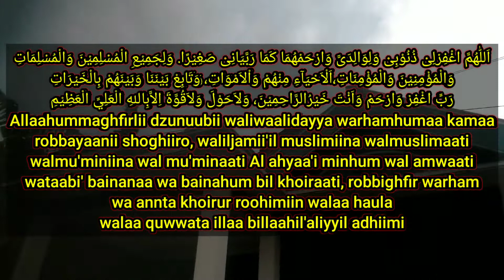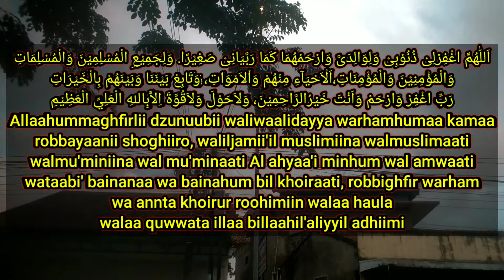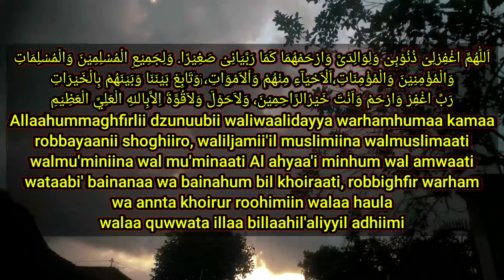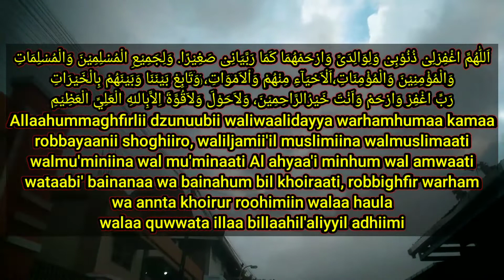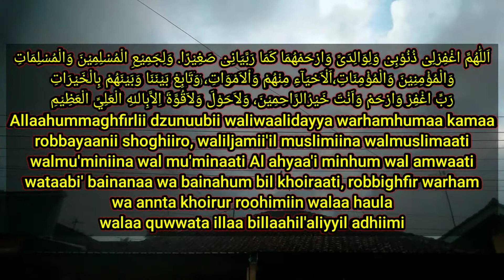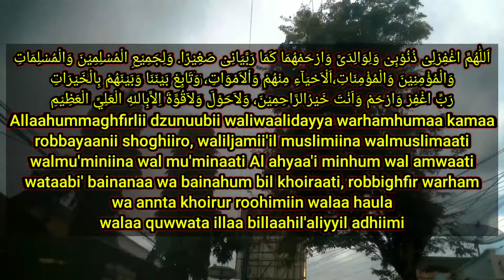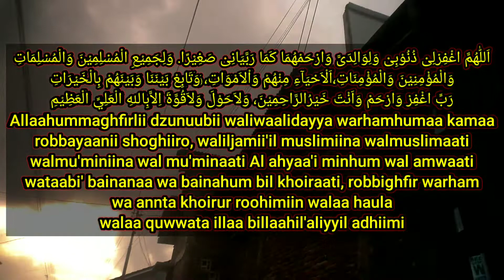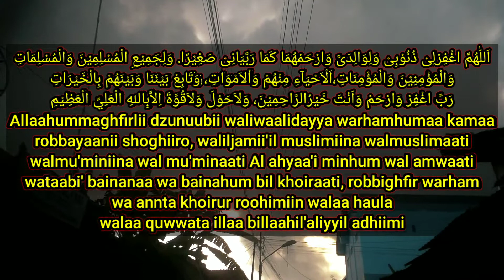Mendoakan Orang Tua Dengan Doa Ini Insya Alloh Maqbul Amin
اَللّٰهُمَّ اغْفِرْلِىْ ذُنُوْبِىْ وَلِوَالِدَىَّ وَارْحَمْهُمَا كَمَا رَبَّيَانِىْ صَغِيْرًا. وَلِجَمِيْعِ الْمُسْلِمِيْنَ وَالْمُسْلِمَاتِ
وَالْمُؤْمِنِيْنَ وَالْمُؤْمِنَاتِ،اَلْاَحْيَآءِ مِنْهُمْ وَاْلاَمْوَاتِ، وَتَابِعْ بَيْنَنَا وَبَيْنَهُمْ بِالْخَيْرَاتِ
رَبِّ اغْفِرْ وَارْحَمْ وَاَنْتَ خَيْرُالرَّاحِمِيْنَ، وَلاَحَوْلَ وَلاَقُوَّةَ اِلاَّبِاللهِ الْعَلِيِّ الْعَظِيْمِ

Allaahummaghfirlii dzunuubii waliwaalidayya warhamhumaa kamaa
robbayaanii shoghiiro, waliljamii'il muslimiina walmuslimaati
walmu'miniina wal mu'minaati Al ahyaa'i minhum wal amwaati
wataabi' bainanaa wa bainahum bil khoiraati, robbighfir warham
wa annta khoirur roohimiin walaa haula
walaa quwwata illaa billaahil'aliyyil adhiimi